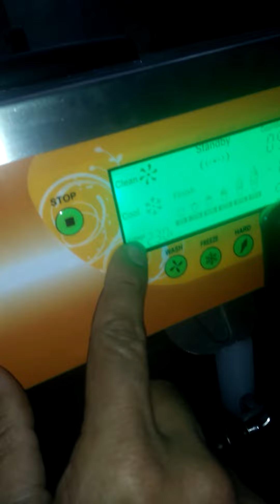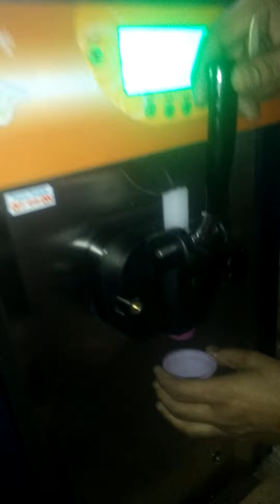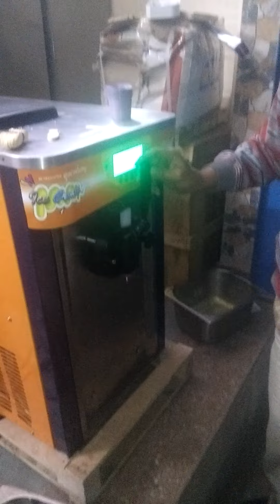TECHMATE TMJ168SD 1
TECHMATE is bringing the best Softy Ice Cream Making Machines in Indian market at very affordable price. These machines are very reliable, durable and perfect at its all functions. The machines are from Taiwan and having its main major parts inside from Italy ie compressor by Aspera Embraco, Air Pump and Beater Motors.